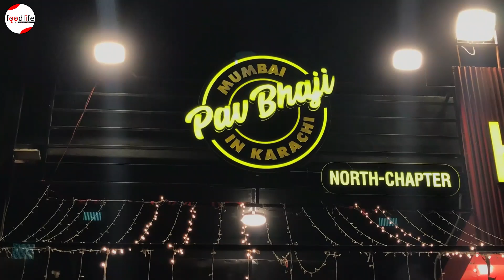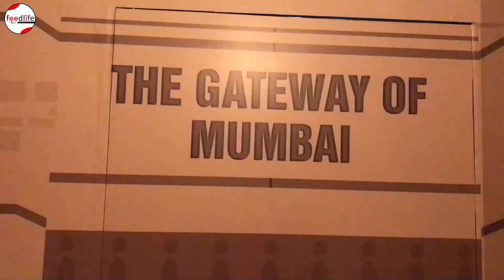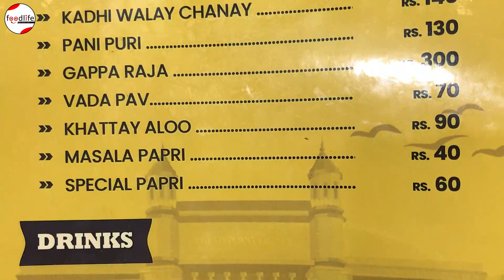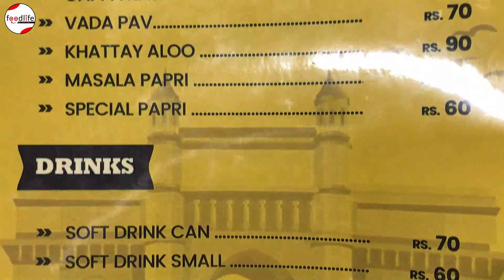India ki famous pao bhaji ab Karachi mai milegi | Mumbai Pao Bhaji | Street Food | Foodlife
Location: Five Star Food Street North Nazimabad Karachi.

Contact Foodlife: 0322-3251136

* Pakistani Vlogger
* Vlogger
* Karachi Vlog
* In urdu
* In hindi